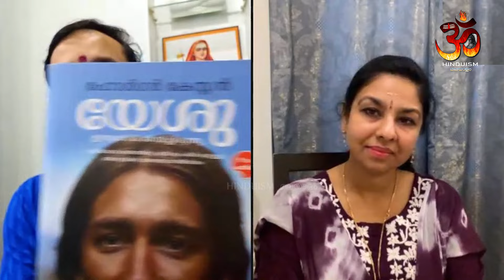പ്രേത ബാധയും മാനസീക പരിഹാര ചികിത്സയും തട്ടിപ്പല്ല | Sreedharan Namboothiri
പ്രേത ബാധയും മാനസീക പരിഹാര ചികിത്സയും തട്ടിപ്പല്ല മനഃശാസ്ത്രജ്ഞൻ ആയ താന്ത്രികൻ പറയുന്നു | Sreedharan Namboothiri
ഹീലിംഗും പൂജയും പോലുള്ള ആശയങ്ങൾ നമ്മുടെ സമൂഹത്തിൽ വളരെ പ്രചാരത്തിലുണ്ട്. എന്നാൽ ഇവയെക്കുറിച്ച് പല വിധത്തിലുള്ള അഭിപ്രായങ്ങളും ഉണ്ട്. ചിലർ ഇവയെ ശാസ്ത്രീയമായി തെളിയിക്കപ്പെട്ട രീതികളായി കാണുന്നു, മറ്റുള്ളവർ ഇവയെ തട്ടിപ്പായി കണക്കാക്കുന്നു.

ഈ വിഷയത്തെക്കുറിച്ച് നമുക്ക് കുറച്ച് കൂടി വിശദമായി ചർച്ച ചെയ്യാം:

ഹീലിംഗ്: ഹീലിംഗ് എന്നത് ഒരു വ്യക്തിയുടെ ശാരീരികമായോ മാനസികമായോ ഉള്ള അസുഖങ്ങളെ ഒരു പ്രത്യേക രീതിയിലുള്ള ശക്തി ഉപയോഗിച്ച് സുഖപ്പെടുത്തുന്ന പ്രക്രിയയായി കണക്കാക്കപ്പെടുന്നു. ഇതിന് പല രൂപങ്ങളുണ്ട്, ഉദാഹരണത്തിന്, ആയുർവേദ ചികിത്സ, യോഗ, പ്രാർത്ഥന, സ്പർശന ചികിത്സ തുടങ്ങിയവ.
പൂജ: പൂജ എന്നത് ഒരു പ്രത്യേക ദൈവത്തെ ആരാധിക്കുന്ന ഒരു ആചാരമാണ്. ഇത് വിശ്വാസികൾക്ക് മാനസികമായ സമാധാനവും ആത്മീയമായ ഉന്നമനവും നൽകുന്ന ഒരു പ്രക്രിയയായി കണക്കാക്കപ്പെടുന്നു.
ഇവ തട്ടിപ്പാണെന്ന് പറയുന്നവർ എന്താണ് അർത്ഥമാക്കുന്നത്?

ശാസ്ത്രീയ തെളിവുകളുടെ അഭാവം: ഹീലിംഗിന്റെയും പൂജയുടെയും ഫലപ്രാപ്തി ശാസ്ത്രീയമായി തെളിയിക്കപ്പെട്ടിട്ടില്ല എന്നാണ് ഇവർ പറയുന്നത്.
ധനസമ്പാദനത്തിനുള്ള മാർഗം: ചിലർ ഹീലിംഗും പൂജയും പോലുള്ള ആശയങ്ങളെ ആളുകളെ വഞ്ചിച്ച് ധനസമ്പാദനത്തിനുള്ള ഒരു മാർഗമായി കാണുന്നു.
അന്ധവിശ്വാസം: ഇവയെ അന്ധവിശ്വാസത്തിന്റെ ഒരു രൂപമായി കണക്കാക്കുന്നവരുണ്ട്.
എന്നാൽ ഇവയെ പിന്തുണയ്ക്കുന്നവർ എന്താണ് പറയുന്നത്?

മാനസിക സമാധാനം: ഹീലിംഗും പൂജയും മാനസിക സമാധാനവും ആത്മീയമായ ഉന്നമനവും നൽകുന്നു എന്നാണ് ഇവർ പറയുന്നത്.
ശാരീരിക സുഖം: ചിലർ ഇവയ്ക്ക് ശാരീരിക രോഗങ്ങളെ സുഖപ്പെടുത്താനുള്ള ശേഷിയുണ്ടെന്ന് വിശ്വസിക്കുന്നു.
പാരമ്പര്യം: ഇവ നമ്മുടെ പാരമ്പര്യത്തിന്റെ ഭാഗമാണ് എന്നും ഇത് നമ്മുടെ സംസ്കാരത്തെ സമ്പന്നമാക്കുന്നു എന്നുമാണ് ഇവർ പറയുന്നത്